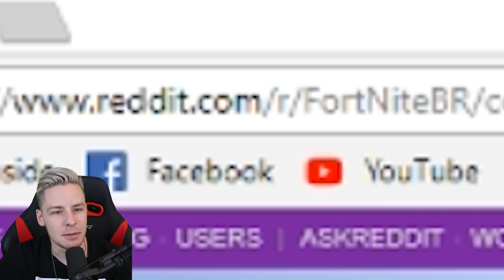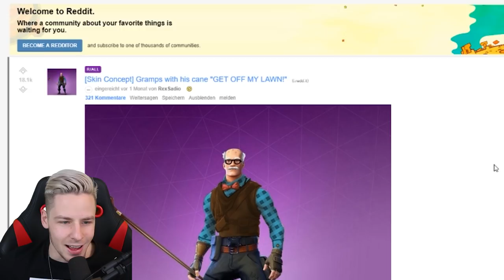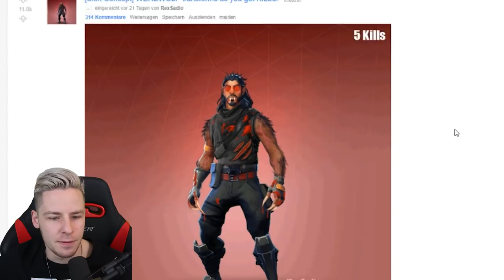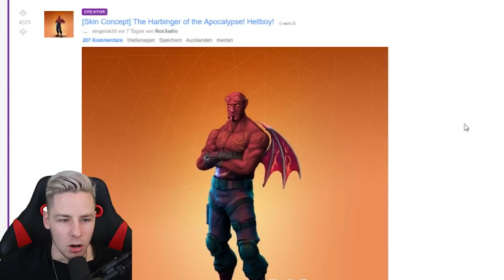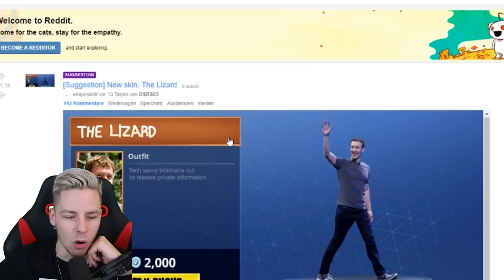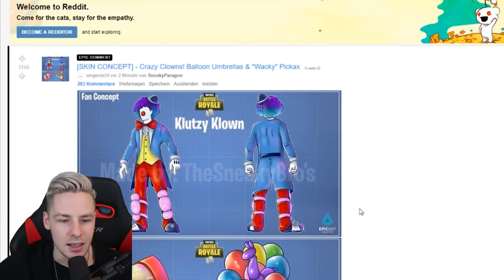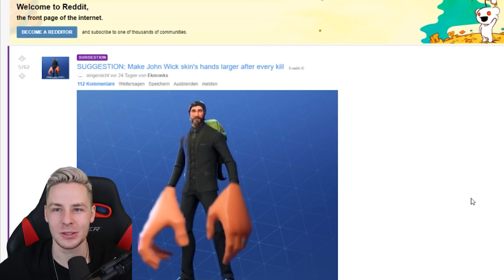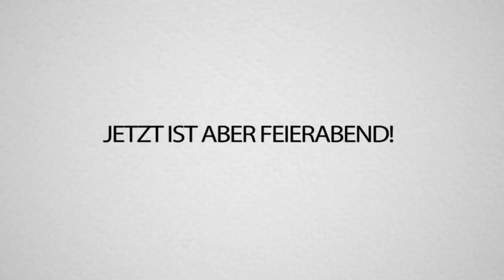DONALD TRUMP SKIN in FORTNITE??? NEUE SKIN VORSCHLÄGE!!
DONALD TRUMP SKIN kommt in FORTNITE! NEUE SKIN VORSCHLÄGE!!